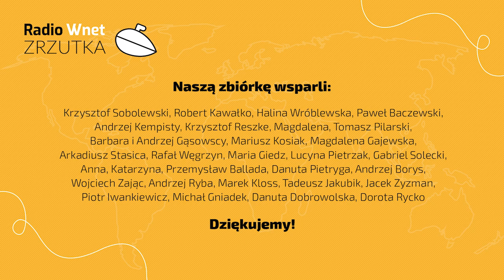Ks. Puzewicz: Polska polityka migracyjna od 30 lat nie jest przemyślana. Działamy zbyt spontanicznie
87.8 FM w Warszawie
95.2 FM w Krakowie
96.8 FM we Wrocławiu
98.9 FM w Szczecinie
103.9 w Białymstoku

ks. Mieczysław Puzewicz – wieloletni rzecznik prasowy lubelskiej kurii metropolitarnej, współzałożyciel Centrum Wolontariatu w Lublinie

Ks. Mieczysław Puzewicz o polityce dotyczącej migrantów i uchodźców państwa polskiego. Zdaniem naszego gościa działania państwa są nieprzemyślane, a jedynie spontaniczne. Dzisiejszy kryzys migracyjny zaś jest początkiem okresu napływu obcych do naszego kraju.

Dane do przelewu:

00-079, Warszawa